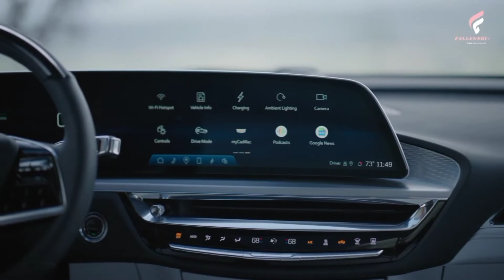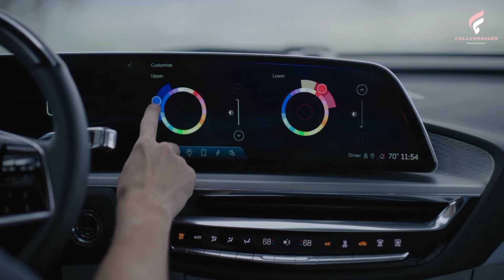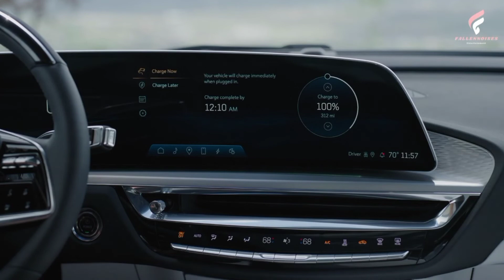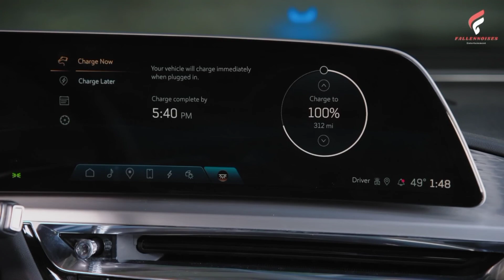2023 Cadillac LYRIQ - Exterior & Interior Highlight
2023 Cadillac LYRIQ - Exterior & Interior Highlight